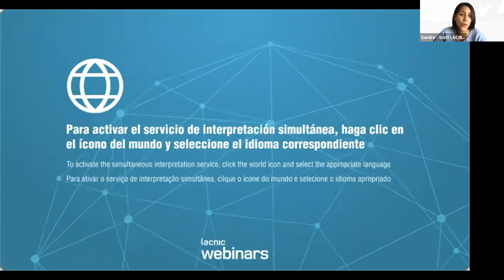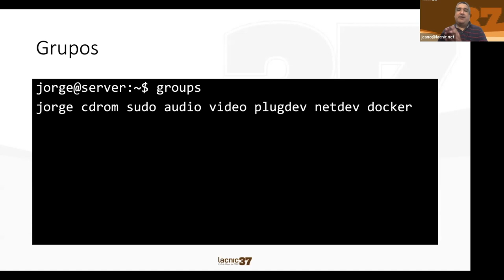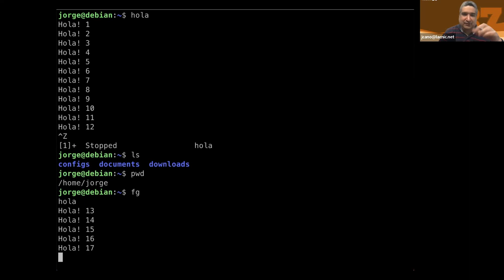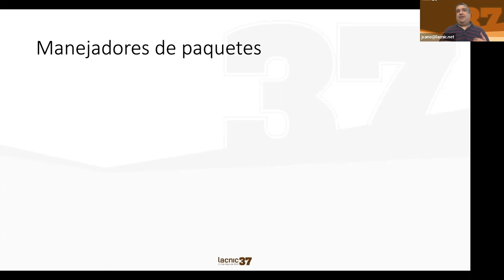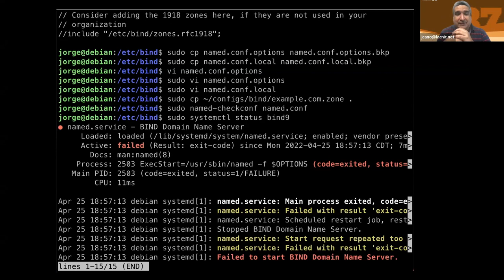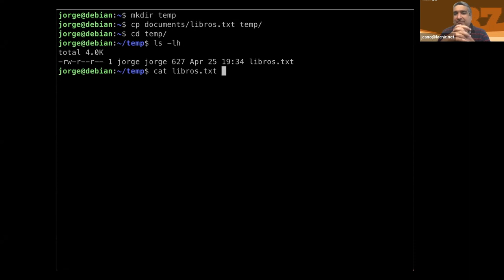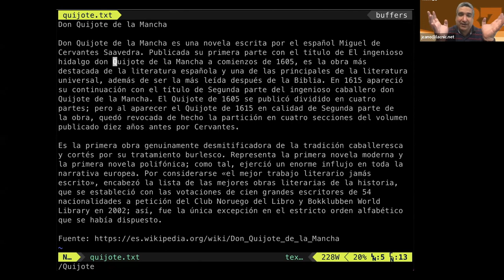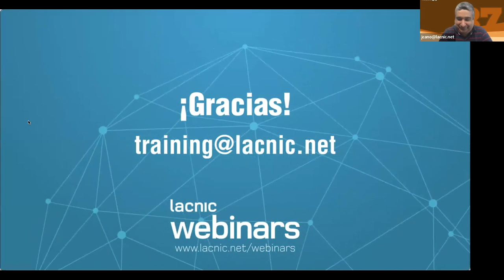Webinar Introducción a la Consola de Linux